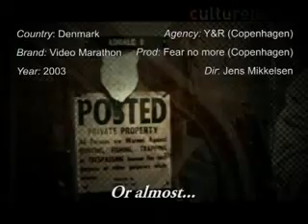Danish Police break in kick down